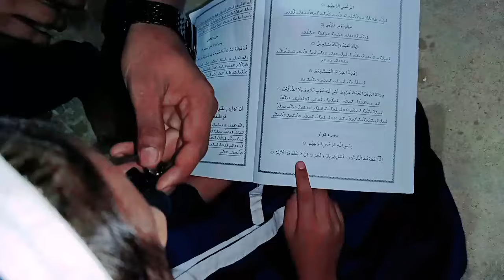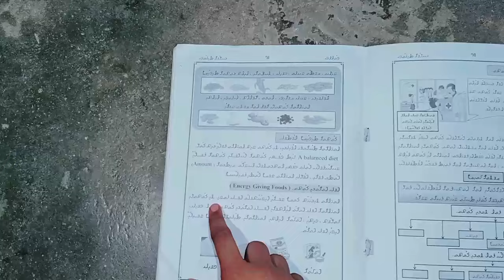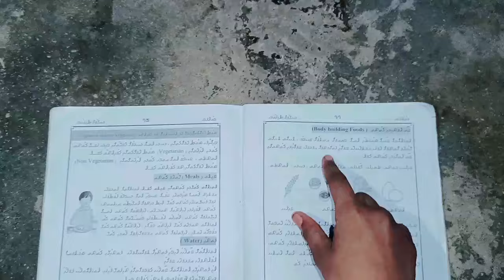𐴀𐴝𐴏𐴧𐴝𐴓𐴝 𐴔𐴟𐴀𐴝𐴓𐴝𐴘𐴑𐴟𐴔𐴢 𐴑𐴡𐴖𐴔𐴡𐴓𐴧𐴝 𐴃𐴥𐴡𐴌𐴑𐴞 𐴁𐴝𐴉𐴡𐴘𐴧𐴝 𐴀𐴡𐴓𐴡𐴌 𐴁𐴠𐴐𐴥𐴞 𐴐𐴟𐴑𐴟𐴌𐴞𐴘𐴝 𐴀𐴝𐴘𐴧𐴡 𐴀𐴝𐴣𐴀𐴌𐴝 𐴁𐴥𐴠𐴒𐴧𐴟𐴕𐴡𐴌𐴠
𐴀𐴝𐴏𐴧𐴝𐴓𐴝 𐴔𐴟𐴀𐴝𐴓𐴝𐴘𐴑𐴟𐴔𐴢  𐴑𐴡𐴖𐴔𐴡𐴓𐴧𐴝 𐴃𐴥𐴡𐴌𐴑𐴞 𐴁𐴝𐴉𐴡𐴘𐴧𐴝 𐴀𐴡𐴓𐴡𐴌 𐴁𐴠𐴐𐴥𐴞  𐴐𐴟𐴑𐴟𐴌𐴞𐴘𐴝 𐴀𐴝𐴘𐴧𐴡 𐴀𐴝𐴣𐴀𐴌𐴝 𐴁𐴥𐴠𐴒𐴧𐴟𐴕𐴡𐴌𐴠 𐴀𐴝𐴓𐴧𐴝𐴇𐴘𐴠 𐴑𐴝𐴔𐴞𐴘𐴝𐴁𐴢 𐴌𐴦𐴝𐴑𐴡𐴑

𐴀𐴡𐴕𐴡𐴌𐴝𐴥 𐴁𐴠𐴒𐴧𐴟𐴥𐴕𐴠 𐴀𐴠 𐴁𐴞𐴥𐴋𐴞𐴘𐴟𐴖𐴝𐴥 𐴏𐴝𐴀𐴘 𐴓𐴝𐴀𐴙𐴑 𐴑𐴡𐴔𐴡𐴥𐴕 𐴒𐴡𐴌𐴡𐴥 𐴀𐴝𐴌 𐴐𐴞𐴥𐴘𐴝𐴌 𐴒𐴡𐴌𐴡𐴥
𐴌𐴟𐴇𐴝𐴥𐴚𐴒𐴙𐴝  𐴐𐴥𐴡𐴕  𐴷. 𐴁𐴟𐴙𐴊𐴁𐴝𐴌. 𐴸 𐴈𐴝𐴃𐴞 𐴔𐴥𐴝𐴐𐴢 𐴱𐴲𐴳𐴶 𐴁𐴡𐴏𐴡𐴌𐴔